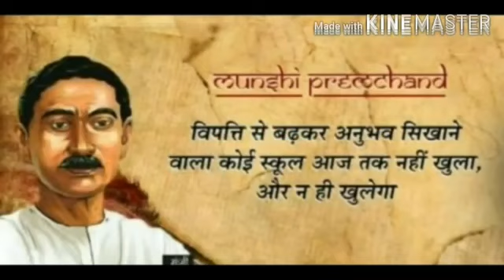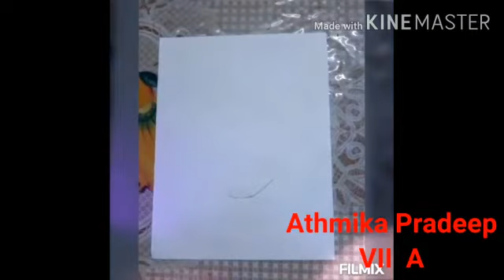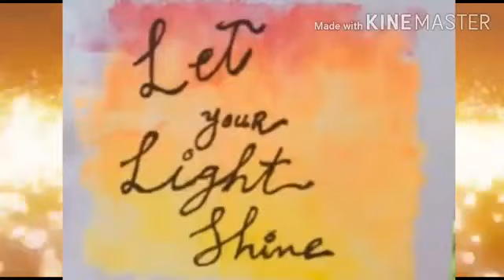Munshi Premchand Jayanti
organized by Hindi Club of Holy Innocents public school, Varkala